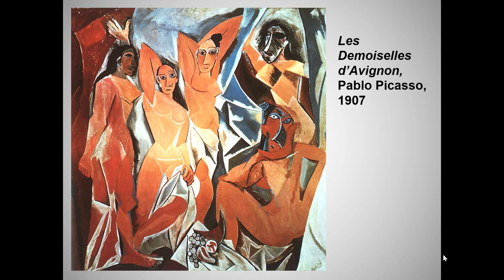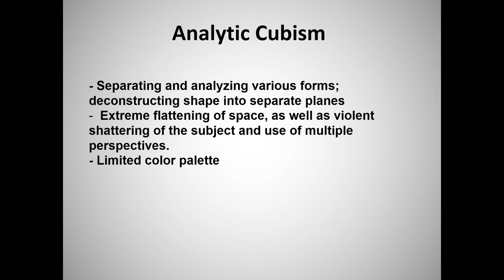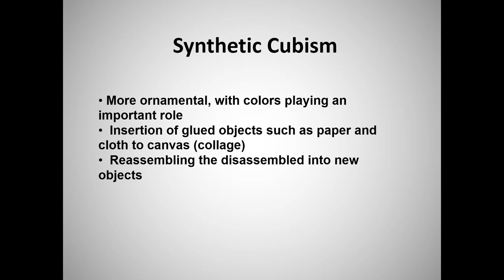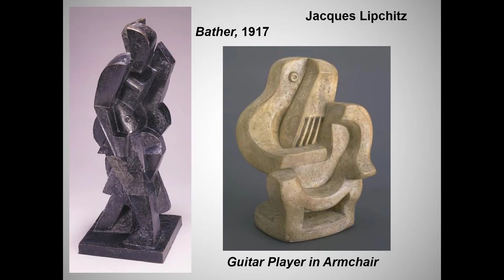Cubism, 2018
Still another shortened lecture.